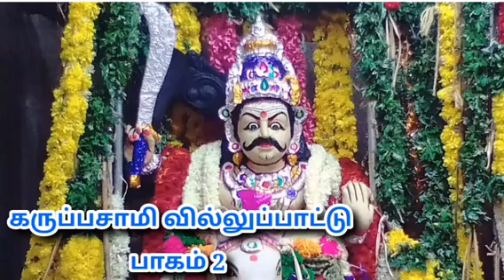கருப்பசாமி வில்லுப்பாட்டு | Karuppasamy Villupattu | Tamil villu pattu